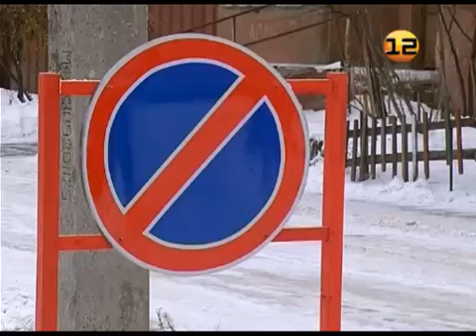Уборка снега в Йошкар-Оле